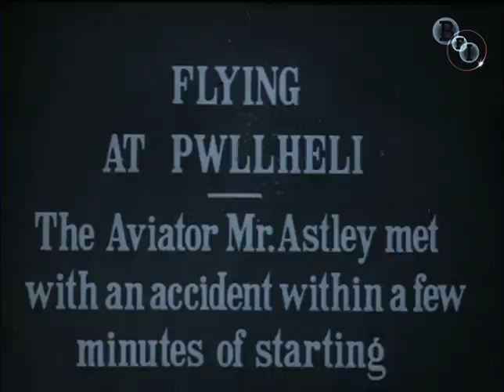Flying at Pwllheli (1911)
Travel back to an intrepid age of aviation with this early newsreel, as famous pilot H.J.D. Astley makes an ill-starred attempt to take off from the North Wales coast at Pwllheli. Astley takes it all in good spirit; the son of a millionaire, he had been a racing driver before taking up flying. The woman in the film is likely to be his wife Mary Kinder, an American actress. Astley was no stranger to close shaves, and would survive another near miss on a flight from France to England, but his luck ran out. During a show in Belfast on 22 September 1912, the 30,000-strong crowd saw his monoplane plummet 100 feet to the ground, where he died of head injuries. (Simon McCallum)

Teithiwch yn ôl i oes o hedfan di-ofn gyda'r ffilm newyddion gynnar hon, wrth i'r peilot enwog, H.J.D. Astley, wneud ymdrech anffodus i godi oddi ar arfordir gogledd-orllewin Cymru ym Mhwllheli. Mae Astley'n trin y cyfan yn ysgafn. Yn fab i filiwnydd, roedd wedi bod yn yrrwr ceir rasio cyn dechrau hedfan. Mwy na thebyg mai'r ferch yn y ffilm yw ei wraig, Mary Kinder, a oedd yn actores Americanaidd. Nid oedd dianc o drwch blewyn yn anghyfarwydd i Astley; maes o law byddai'n byw trwy fethiant agos arall wrth hedfan o Ffrainc i Loegr, ond daeth ei lwc i ben yn fuan. Yn ystod sioe yn Belfast ar 22 Medi 1912, gwelodd y dorf o 30,000 ei fonoplan yn plymio 100 troedfedd i'r ddaear, lle bu farw o anafiadau i'w ben. (Simon McCallum)